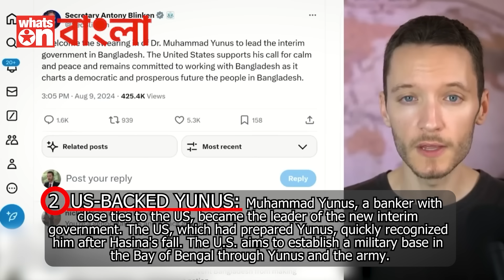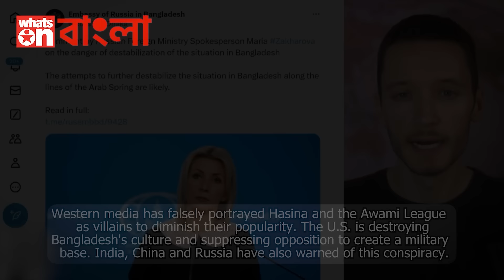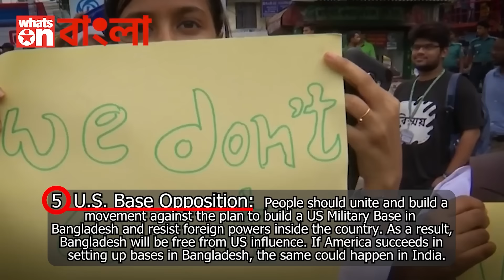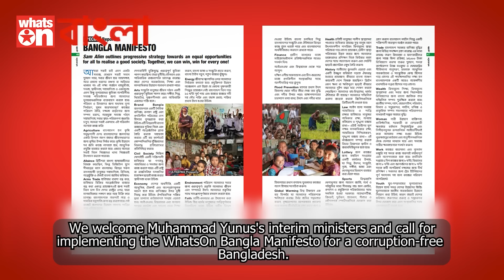Bangladesh: Beyond Regime Change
The video 'Bangladesh: Beyond Regime Change' is hosted by WhatsOn Bangla. It addresses the ongoing instability in Bangladesh, regime change, and the student protest that toppled Sheikh Hasina's government. Unemployment caused unhappiness among 30 million young people, leading to a military takeover. Muhammad Yunus, backed by the U.S., now leads an interim government, raising concerns about a U.S. military base in the Bay of Bengal. The situation has deteriorated with rising attacks on minorities and a crackdown on progressives. Amidst this chaos, the need for a progressive alliance to oppose fundamentalism and promote socialism and secularism is critical. Read the WhatsOn Bangla Manifesto to help bring about positive change in Bangladesh.

WhatsOn is the essential guide to Arts, Events & Music. With exclusive interviews, video trailers, and progressive insight. WhatsOn reaches over one million monthly audiences, combined readers, subscribers, and viewers through digital, print, social media & web.
WhatsOn magazine is your local & global Arts & Music guide, for subscription: WhatsO.guide/sub
WhatsOn.guide is your essential local, global events guide, why not get involved!

WhatsOn.+ It’s your social networking platform, where progressive people come to enjoy, share, & discuss their own take on the world.
WhatsOn Media is a social enterprise, owned by its staff & supporters.

HELP Keep WhatsOn progressive journalism FREE, become a member of WhatsOn, or support WhatsOn with a contribution

Write For WhatsOn, and get active!
We invite you to be a part of the WhatsOn community.
Please share your stories & opinion with us. Get involved & change the world!